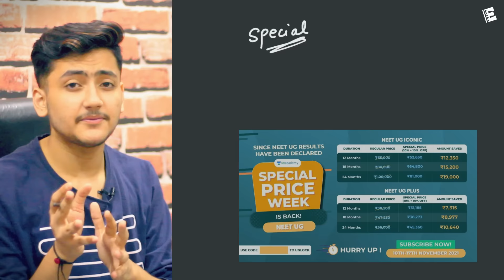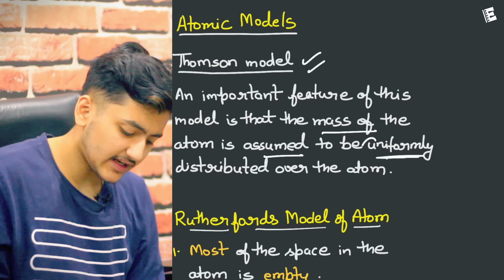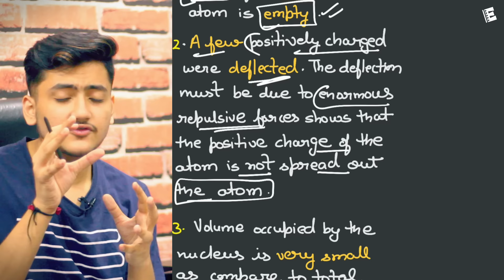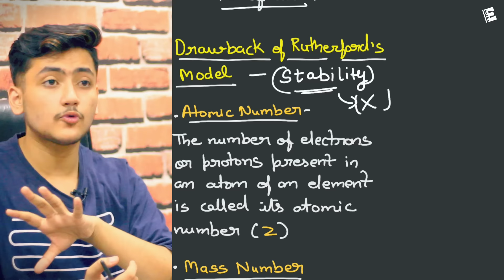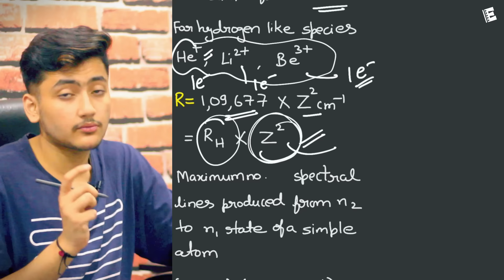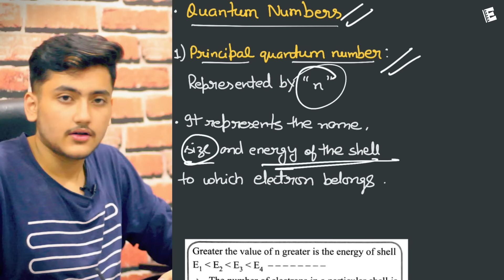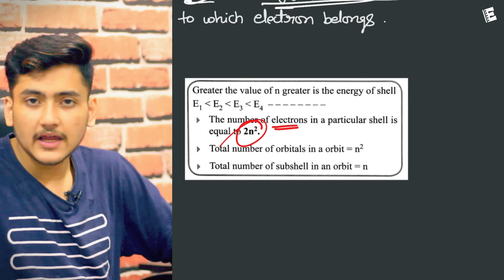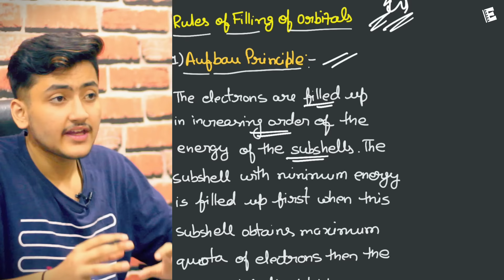Structure Of Atom Class 11 | Chemistry | For JEE & NEET | Full Revision In 20 Minutes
1. Download the English World App From Google Play Store
2. Register/Login
3. Go to Courses
4. Go to NEET/JEE Section and Click on Chemistry Class 11 Notes
5. You can get class 11 chemistry notes in this course.

To get an assistance call from the Unacademy team for "Chase your NEET UG dream" Loan, please fill the following form

structure of atom class 11 in 20 minutes
class 11 structure of atom
structure of atomphysics class 11 revision